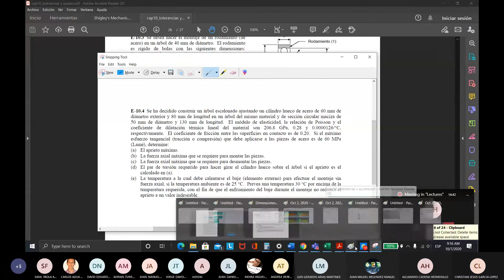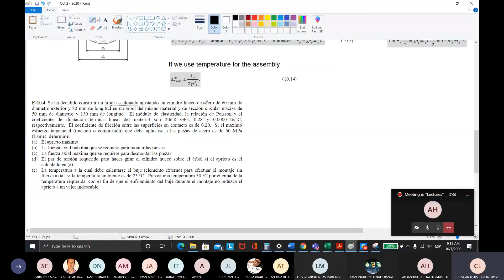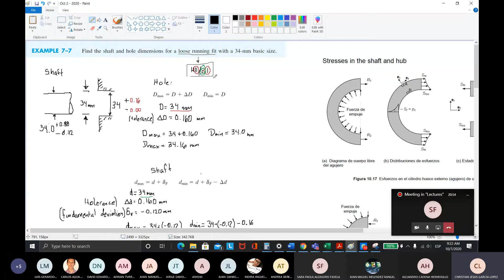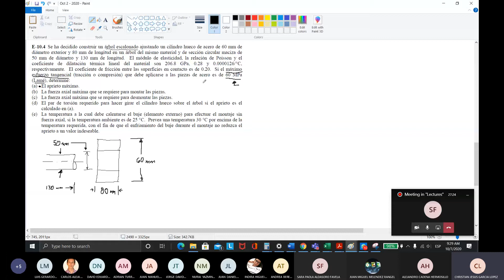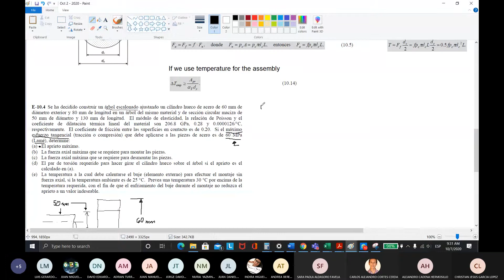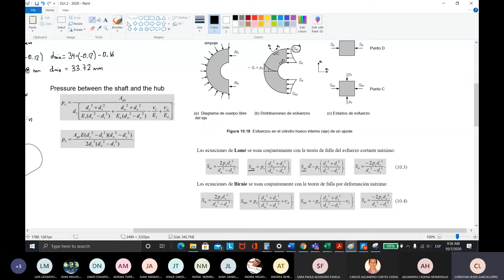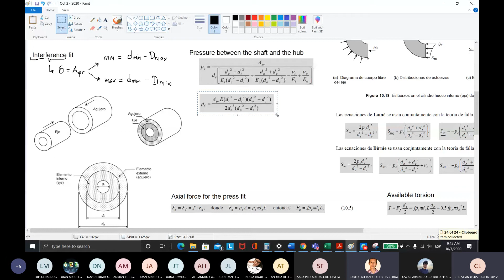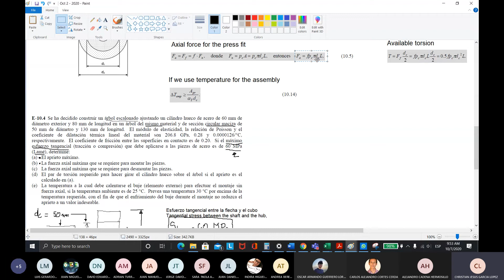Diseño Mecánico B | Ejemplo 10.4 Coples | Montaje a Presión | Montaje por Cierre de Forma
En esta clase de Diseño Mecánico 2, se tocaran los temas de Coples, Montaje a Presión, Montaje por Cierre de Forma , tambien se resolverá el Ejemplo 10.4 del libro de Diseño en Ingenieria Mecanica de Shigley.

**Educación gratuita y de fácil acceso, educación mediante videos online, de diferentes materias de nivel medio superior. **
Todos tenemos derecho a una educación gratuita y de excelencia.
Latinoamerica.